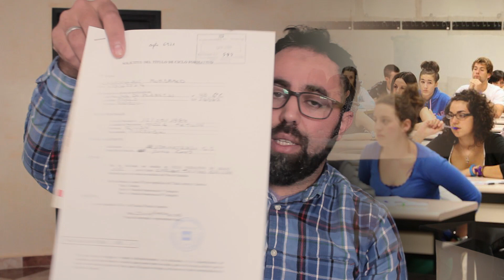التسحيل في المدارس الإسبانية من أجل الفيزا الدراسة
في هذا الفيديو أقدم لكم كيفية التسحيل لإتمام الدراسة في إسبانيا.
 تجربتي الدراسية في إسبانيا نقدم الوثائق المطلوبة مع بعض النصائح لدراسة في اسبانيا بامكانيات بسيطة. بإستعمال الطريقة الصحيحة للحصول على تأشيرة الدراسة في إسبانيا دون اختبار. أقدم نصائح الدراسة باسبانيا للمغاربة و العرب اجمع. هذا كل ما يجب عليك أن تعرفه.
معادلة شهادة البكالوريا للدراسة في الخارج
ما هو التكوين المهني العالي FP Grado Superior
امتحان الولوج للتكوين المهني العالي